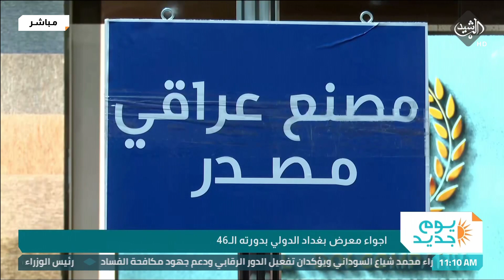اجواء معرض بغداد الدولي بدورته الـ 46 تقرير - علي العامري